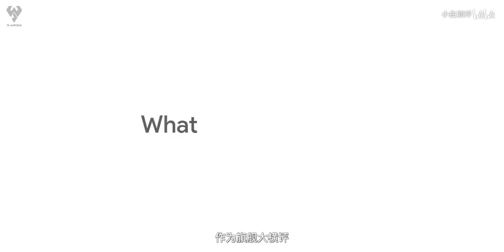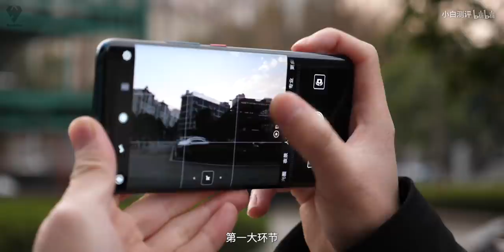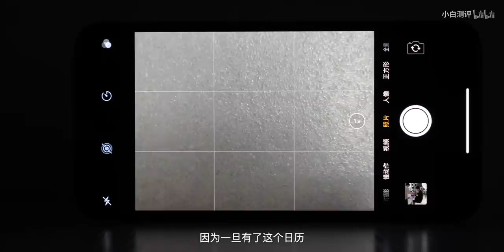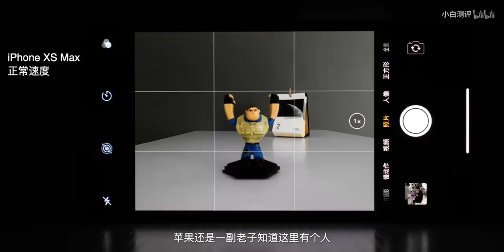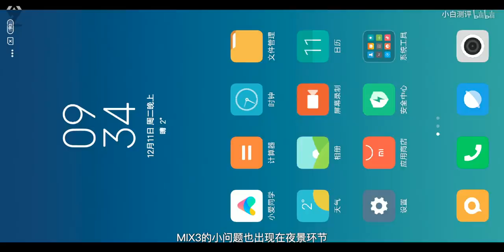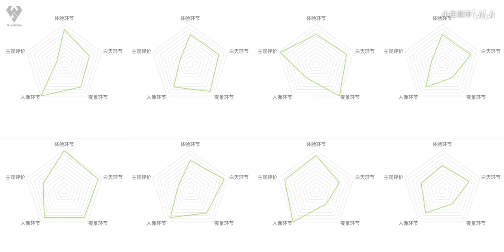「小白测评」2018年旗艦機相機大横評